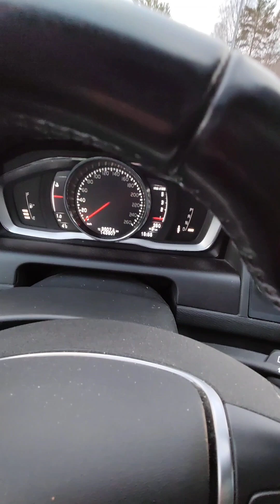När arorna friflyger samtidigt som Örnen är uppe och flyger börjar Freja bete sig märkligt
Havsörnen brukar vara uppe och flyga samtidigt som arorna utan att den bryr sig. Men Freja börjar bete sig som om att hon vill varna för något, om det kanske va så att hon märkte att örnen hade något i sitt sikte som jag inte sett. Örnen försvinner bortåt, men så flyger Svea till Freja och de flyger efter örnen som vänder och följer efter Freja och Svea och det ser ut som att arorna ville leda örnen bort från området i avledande syfte och försvinner ur mitt synfält.

Ett vittne ser att Arorna delar på sig och örnen fortsätter att följa Freja som sätter sig i säkerhet i skogen. Svea flyger en bit bort.
Örnen ses kort efter lämna och flyger åt ett annat håll. Svea hittar jag mot den riktning hon sågs sist men Freja kommer inte tillbaka utan sover ute över natten.

Vi vet att hon hittar hem men när det tar tid så börjar vi bli orolig för om hon skadat sig vid landningen.

Så efter att vi gjort våra försök nästa dag, går husse in i skogen senare på förmiddagen, blåser i visselpipan och ropade i området hon sitter i medans jag kör längs med skogsbrynet och ropar, så lyfter Freja skrikandes och flyger hem. Vi tror att antingen va hon redan på väg hem eller så fick hon modet att lyfta när vi va i närheten. ( vi hade varit i området flera gånger innan, men inte båda samtidigt och bara kört efter skogsbrynet och stannat med jämna mellanrum lyssnat och ropat)

Följ oss gärna på våra sociala medier på Facebook och Instagram: frejasveamacaw